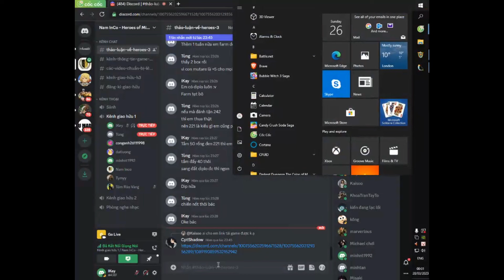GIẢI GIAO HỮU DUEL P | Vòng 1 | Ikay vs Hattrick98tb | MAP 2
Trang FB giao lưu và trao đổi của mình:
Hoặc: NGUYEN NAM HUNG
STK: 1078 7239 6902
NH: VIETINBANK
CHI NHÁNH THANH XUÂN